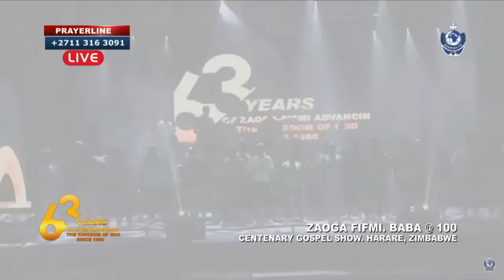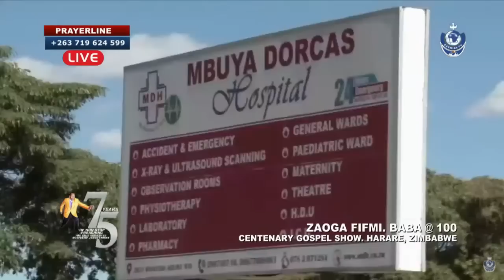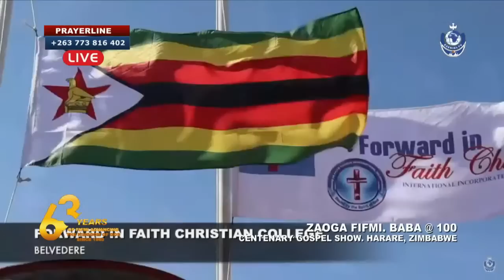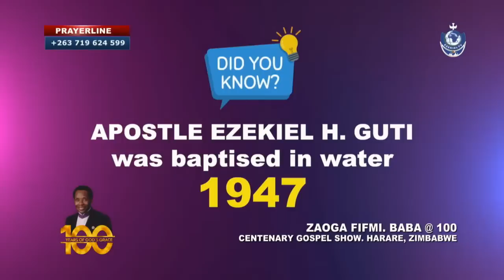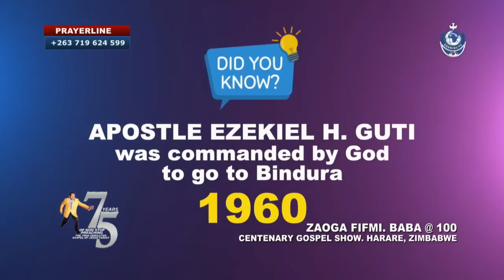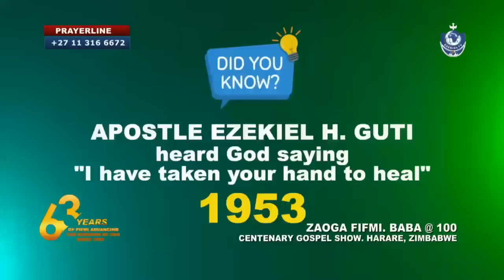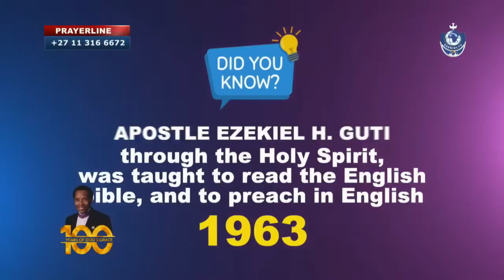Live: Baba @ 100 Centenary Gospel Music Show - Braeside Harare Zimbabwe.